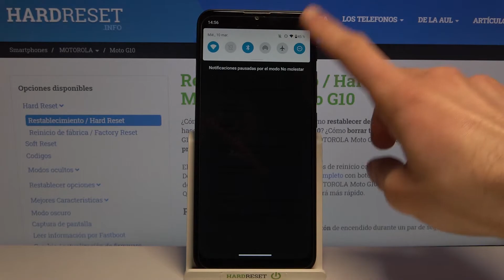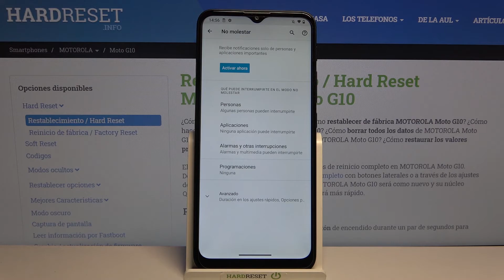Cómo configurar el modo No Molestar en MOTOROLA Moto G10 - silenciar MOTOROLA Moto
Hoy te mostramos cómo silenciar llamadas y notificaciones en tu MOTOROLA Moto G10. Descubre cómo activar y desactivar el modo No Molestar en tu celular MOTOROLA Moto en unos pocos pasos.

¿Cómo activar el modo No Molestar en MOTOROLA Moto G10? ¿Cómo desactivar el modo No Molestar en MOTOROLA Moto G10? ¿Cómo programar el modo No Molestar en MOTOROLA Moto G10? ¿Cómo activar el modo No Interrumpir en MOTOROLA Moto G10? ¿Cómo activar el modo silencioso en MOTOROLA Moto G10?